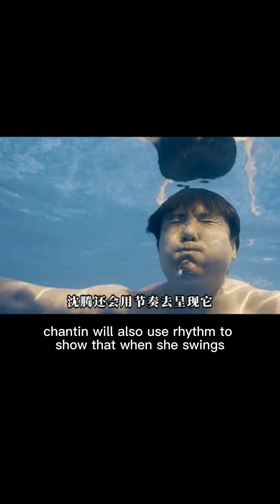Chinese drama star Shen Teng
Chinese drama star Shen Teng, China's most popular drama actor